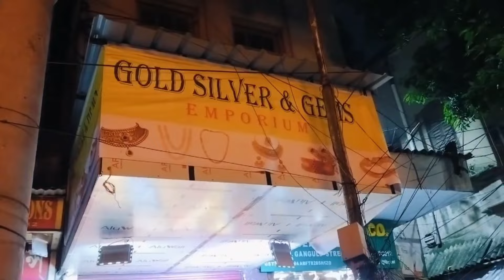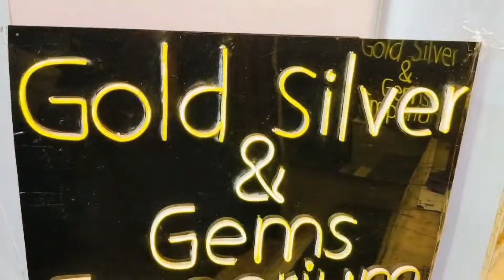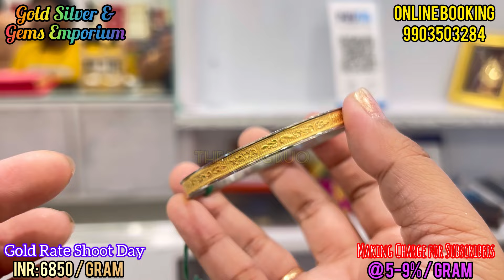0.3 Gram LightWeight Gift Purpose Gold Jewellery Collection || All Under 1 Gram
Hi, lovelies!
This is Suparna & Sagar.
We found a Gold Jewellery Shop in Bowbazar named GOLD SILVER & GEMS EMPORIUM.They have a huge collection  of Light Weight Gold Jewellery starting from less than a gram. You can get  Gold Jewellery under 2,000 rupees.😳😳 All the designs are really good and the finishing is awesome.❤️ You will fall in love 😍with the Gold Jewellery for sure. Remember one thing all the jewellery they have are of 22 Carat Hallmark 916. Please visit there shop once.

👇👇👇👇Shop address👇👇👇👇
GOLD SILVER & GEMS EMPORIUM
165, Bepin Behari Ganguly Street, Bowbazar
Kolkata, West Bengal 700012
Landmark: Opposite Senco Golds & Diamonds

Mike Used:
Tripod Used:
Light Used:

Thanks